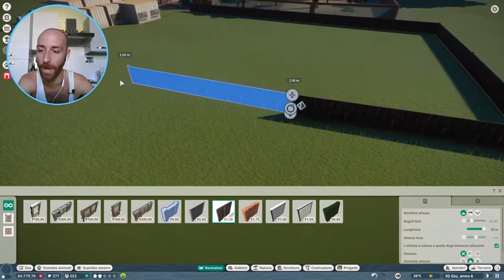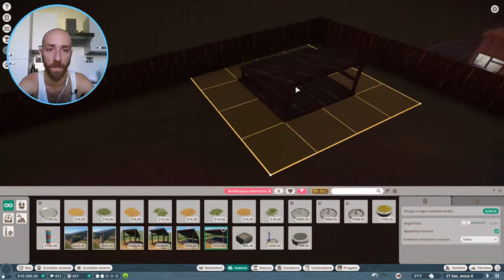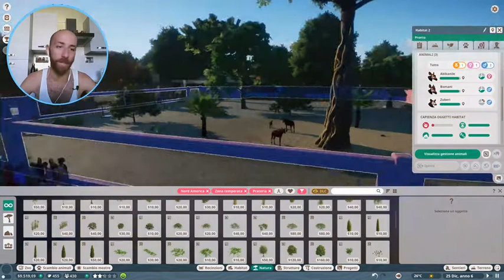Planet Zoo Gameplay ITA - Ep.5 - Antilocapra americana e tanti soldi